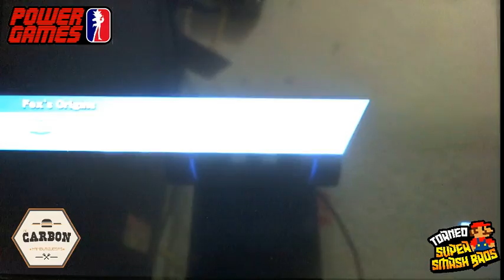Semifinal SSBWIIU Vlad Vs Mrco